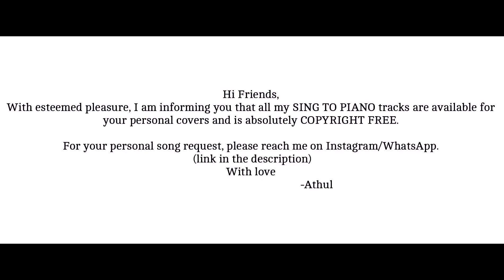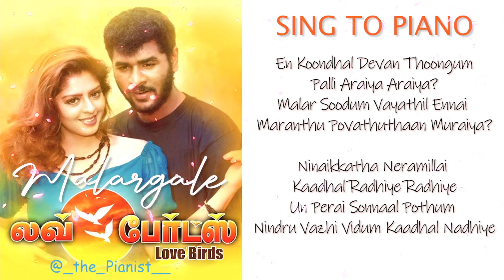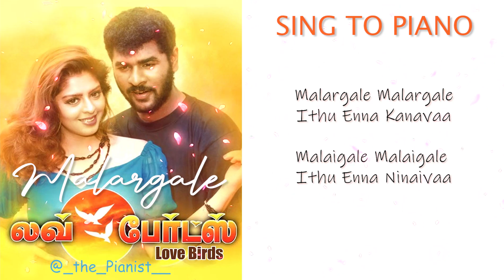Malagale Malargale | Love Birds | Sing to Piano | Karaoke with Lyrics | A R Rahman | Athul Bineesh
Listen on Prime Music @

Scale:  C#
Tempo : 78 bpm
Time Signature : 4/4

CREDITS

Movie : Love Birds
Lyrics : P vasu
Singers : Hariharan , K.S. Chithra

LYRICS

Megam Thiranthu Vanthu Mannil Irangi Vanthu
Maarbil Olinthu Kolla Vaa Vaa..
Maarbil Olinthu Kondaal Maatham Anbu Varum
Koondhalil Olinthu Kolla Varavaaa

En Koondhal Devan Thoongum Palli Araiya Araiya?
Malar Soodum Vayathil Ennai Maranthu Povathu'thaan Muraiya?
Ninaikkatha Neramillai Kaadhal Radhiye Radhiye
Un Peyarai Sonnaal Pothum Nindru Vazhi Vidum Kaadhal Nadhiye
En Swaasam Un Moochil.. Un Varthai En Pechil..
Ainthaaru Nootrandu Vazhvoam En Vazhve Vaa..

Malargale Malargale Ithu Enna Kanavaa
Malaigale Malaigale Ithu Enna Ninaivaa
Urugiyathey Enathullam.. Perugiyathey Vizhivellam..
Vinnodum Nee Thaan, Mannodum Nee Thaan..
Kannodum Nee Thaan, Vaa.. Aaa.. Aaa

*This audio strictly belongs to me. Any illegal activities like re-upload, remixing, reproduction or distribution of this content (without my consent) will result in immediate legal action.